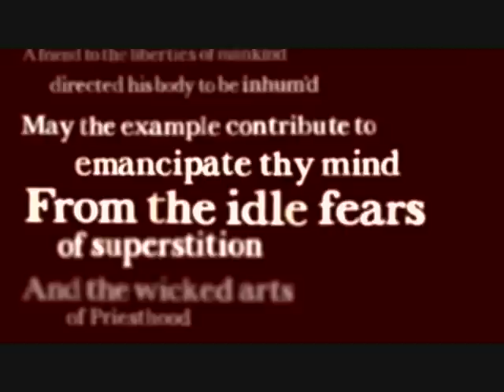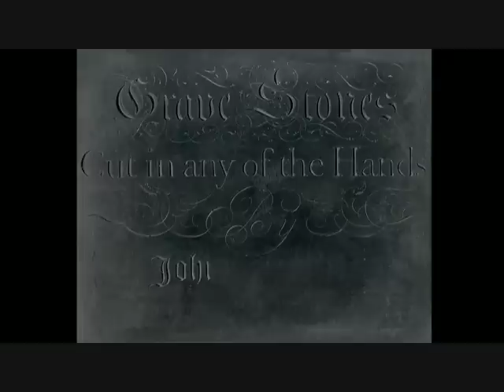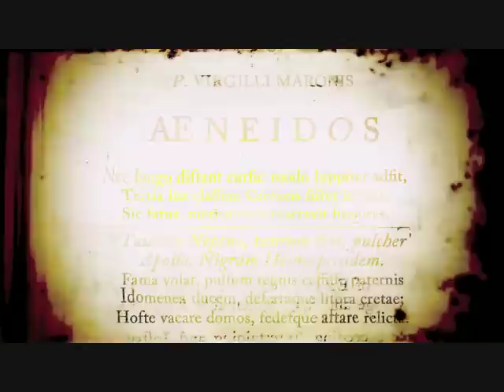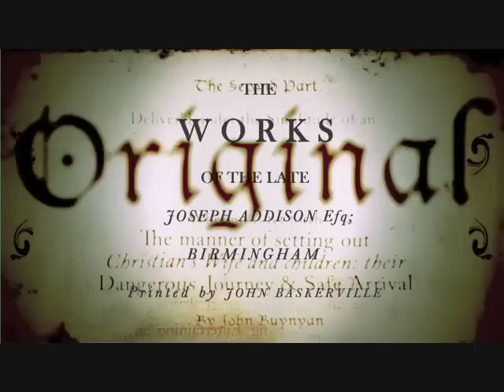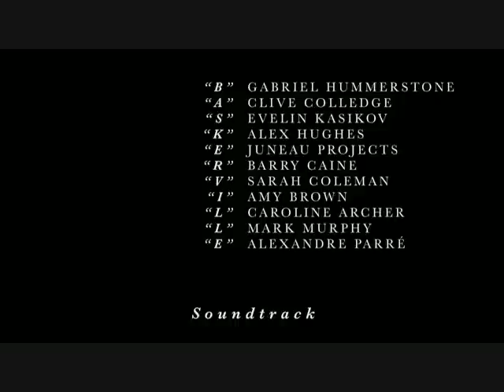baskerville animated film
A short animated film about the life, work and legacy of Birmingham's John Baskerville.